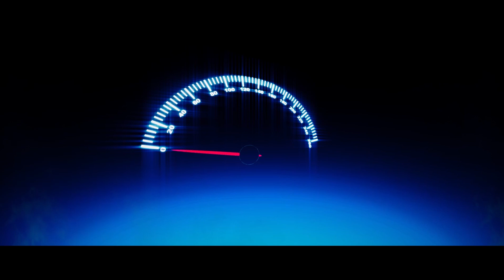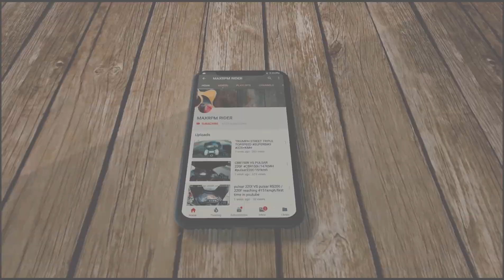KTM race DUKE390 vs RC390 vs DUKE200 vs RC200 vs DUKE250 FMSCI | MMRT,Chennai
6:00 to 7:45 battle (hunt mode) VR46

DUKE390 vs RC390 vs DUKE200 vs RC200 ON track day at MMRT track